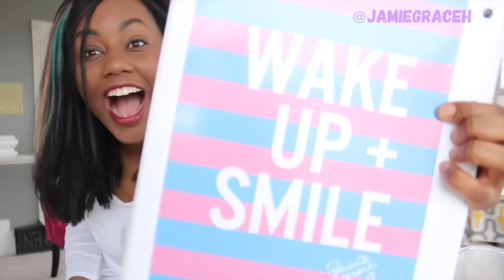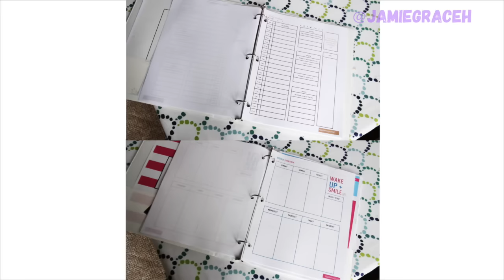#22 The Planner.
It doesn’t matter if you’re a natural planner (like me!) or a go-with-the-flow type, the JGPlannerJournal is fun, creative and easy-to-use way to inspire you to make the most out of life on a daily basis. We can’t wait for you to start this journey with us!